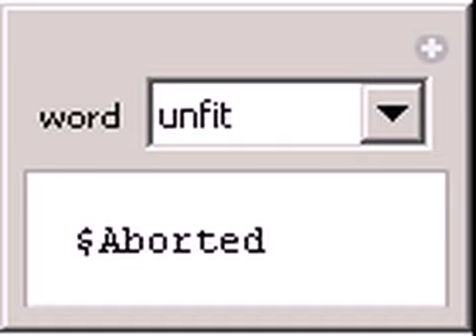Semantic Networks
A semantic network represents semantic relations among concepts, two concepts being related if their meanings are related. This is often used as a form of knowledge representation and can be modeled by a directed or undirected graph consisting of vertic...

Contributed by: Jaime Rangel-Mondragon Based on work by: Roger Germundsson, Charles Pooh, Jae Bum Jung, Yan Zhuang, Henrik Tidefelt, and Tim Shedelbower